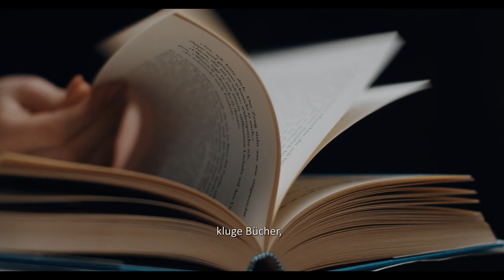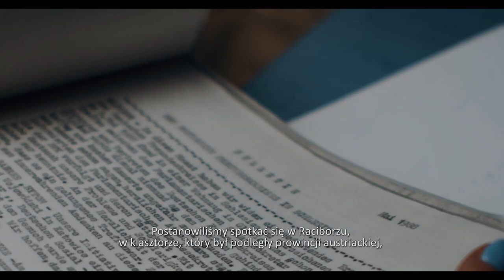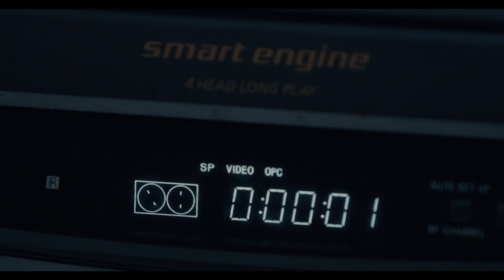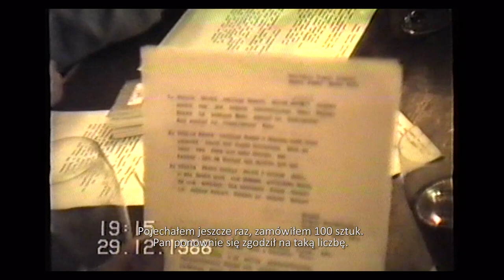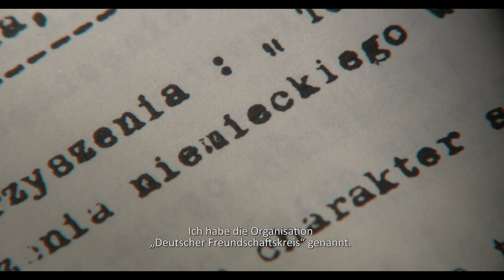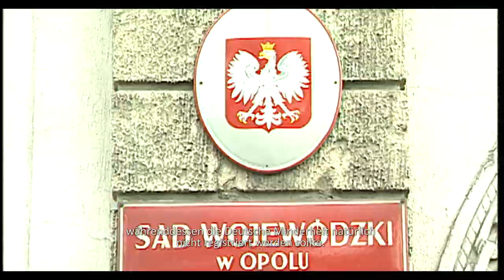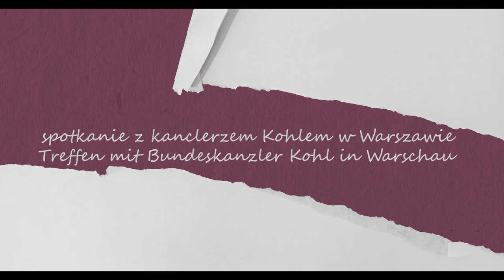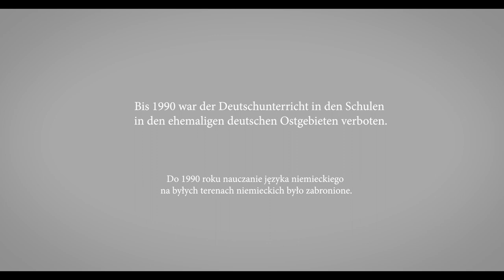Deutsch im Herzen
"Deutsch im Herzen" ist eine Filmproduktion von den Medien des Verbandes der Deutschen Sozial-Kulturellen Gesellschaften in Polen, die zum 30. Jahrestag des VdG entstanden ist und über die Anfänge der deutschen Minderheit in Polen erzählt.

Antonia und Vanessa haben keine einfache Aufgabe: Sie sollen ihre Heimat vorstellen. Um es zu tun, besuchen sie Personen, die sich an die ersten Treffen der deutschen Minderheit in Polen erinnern können. Begeben Sie sich auf eine Zeitreise zusammen mit Blasius Hanczuch, Friedrich Schikora, Richard Urban, Henryk Kroll, Paul Gollan und Friedrich Petrach.

Das Projekt wurde gefördert durch das Bundesministerium des Innern, für Bau und Heimat aufgrund des Beschlusses des Deutschen Bundestages.

Produktion: VdG Medien, 2021

"Niemieckie serca" to film produkcji Związku Niemieckich Stowarzyszeń Społeczno-Kulturalnych w Polsce, zrealizowany w ramach obchodów 30-lecia istnienia ZNSSK i opowiadający o początkach mniejszości niemieckiej w Polsce.

Przed Antonią i Vanessą stoi niełatwe zadanie zaprezentowania swojej małej ojczyzny. Aby się z nim zmierzyć, odwiedzają osoby, pamiętające pierwsze spotkania mniejszości niemieckiej. Zapraszamy do podróży w czasie, podczas której naszymi przewodnikami będą Blasius Hanczuch, Friedrich Schikora, Richard Urban, Henryk Kroll, Paul Gollan i Friedrich Petrach.

Film zrealizowano przy wsparciu finansowym Federalnego Ministerstwa Spraw Wewnętrznych, Budownictwa i Ojczyzny (BMI).

Produkcja: Media VdG, 2021